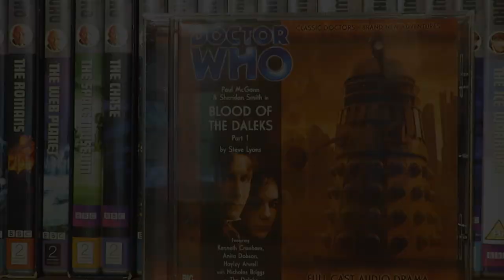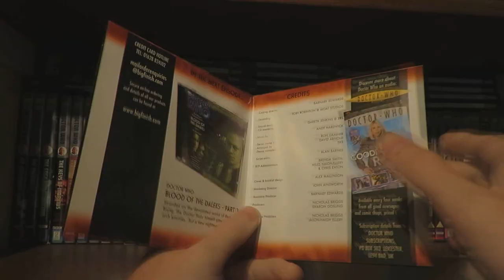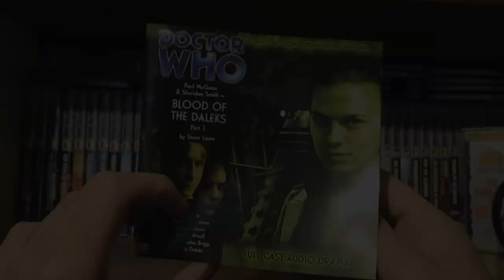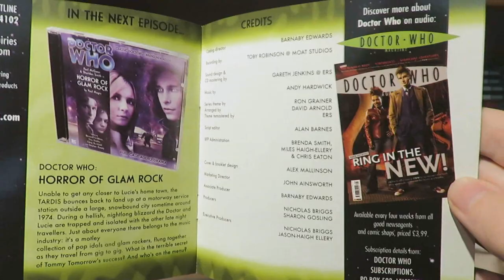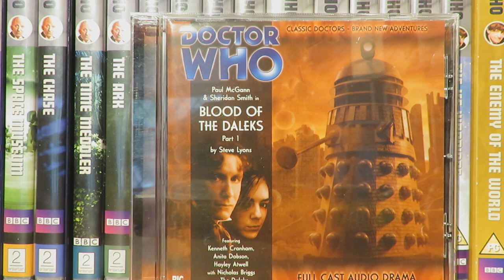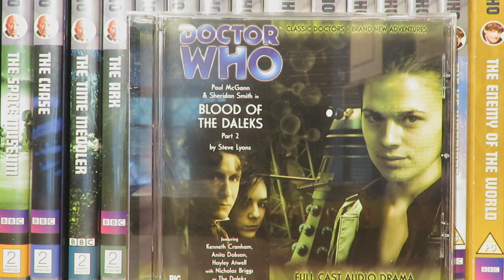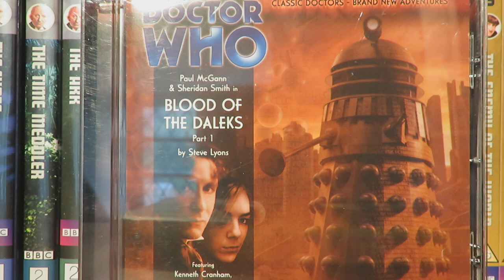Doctor Who Big Finish Review Blood Of The Daleks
Hello and welcome to another Doctor Who Big Finish video this time looking at the first story in the Doctor Who EDA range introducing Lucie bleedin Miller in Blood Of The Daleks, So is this story a perfect jumping on point for new listeners? find out in this review!